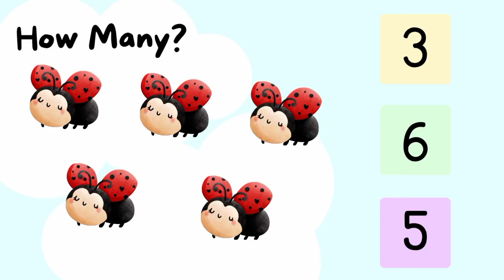How many do You see? Counting game, learning numbers